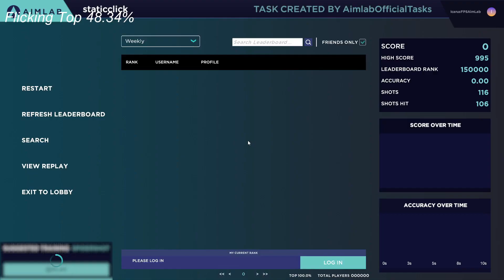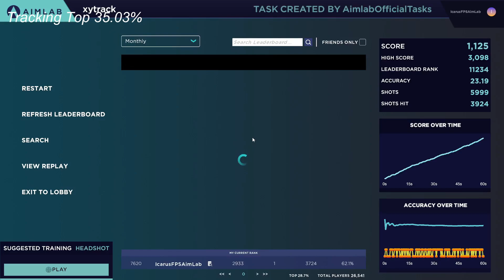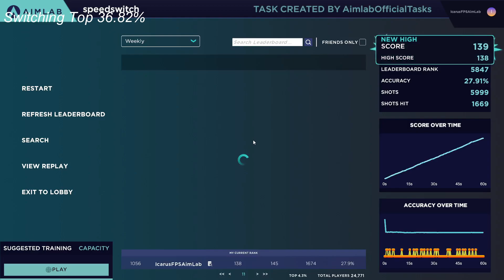Slow but Steady Progress(Ruby 1 Rank) | Aim Lab Progression Day 2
Day 2
Ruby 1 Rank
My ranked stats ended up at:
Flicking: Top 48.34%
Tracking: Top 35.03%
Switching: Top 36.82%

All three of the game modes I played are from the official ranked play list on Aim Lab. In order from first appearance to last I played Static Click, XY Track, and Speed Switch.

Chapters:
0:00 Static Click
1:08 XY Track
2:17 Speed Switch
3:25 Profile Overview